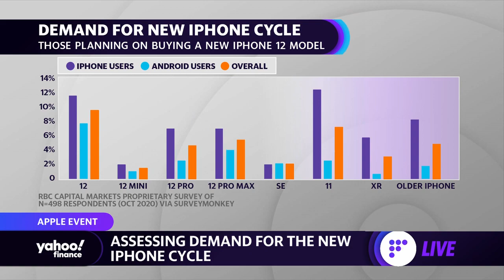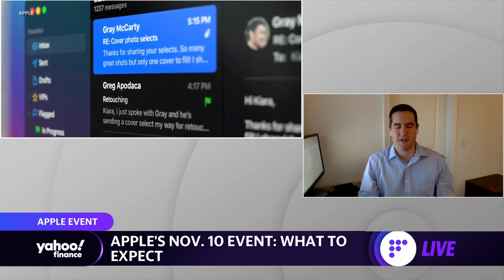Apple iPhone 12: We're positive on 5G: Analyst on the success of iPhone 12 lineup with 5G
RBC Capital Markets Analyst Robert Muller discusses the outlook for the iPhone 12 with 5G.